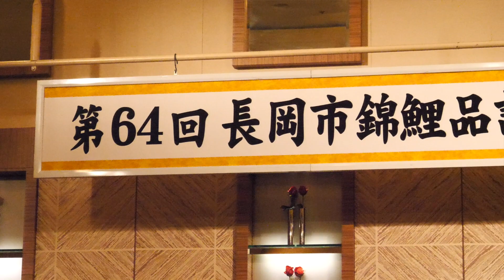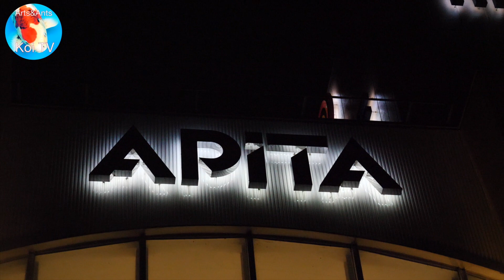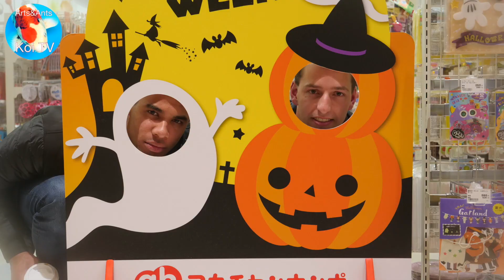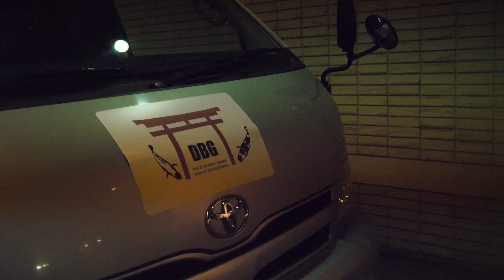Koihunt verslag | deel 10 | 2017 okt | Arts&Ants | KOI TV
Koihunt Team Arts&Ants is vandaag te vinden op de 64th Nagaoka Koi Show ! We zien hier geweldige koi rondzwemmen !
Bij kweker Hoya selecteren zelf we een aantal mooie koi, waaronder Ochiba, Konoko yuki Asagi en een tweetal midori. Later die dag volgen we kweker Marujyu op de voet bij de  ikeage.